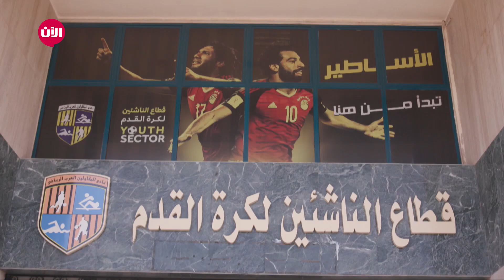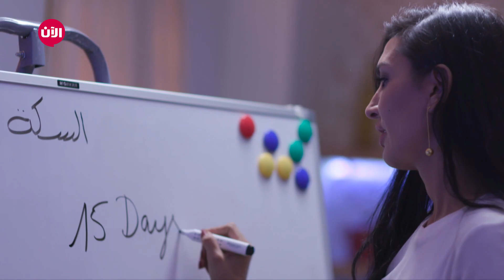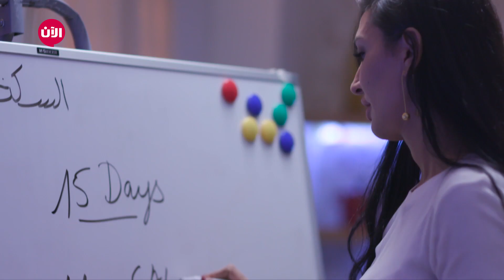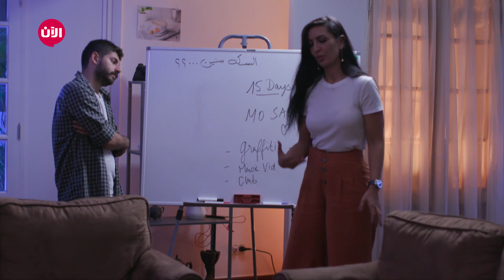السكة منين - الحلقة 16: لقاء بنادي المقاولين العرب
رمضان على تلفزيون الآن ٢٠١٩